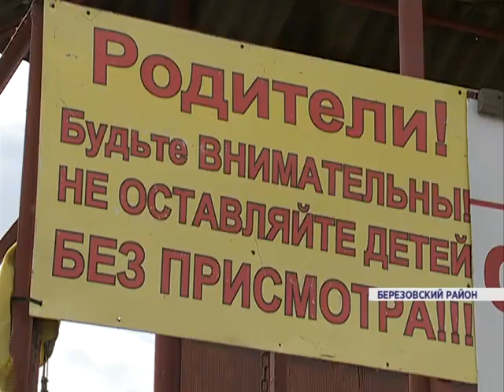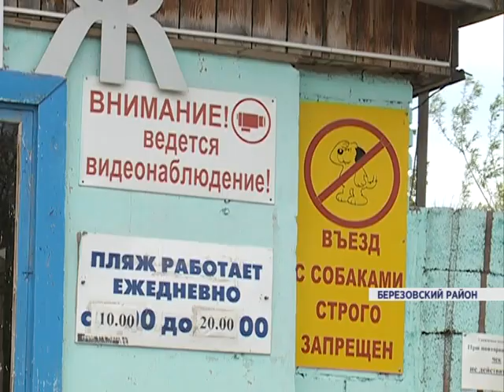В Красноярском крае открылся первый официальный пляж (Новости 31.05.16)